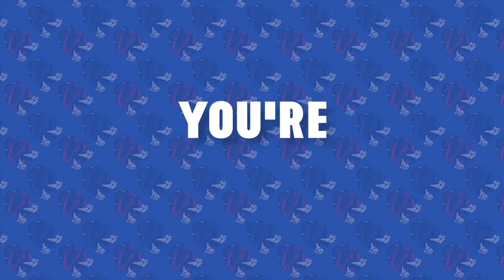Dawson Knox + Tyler Bass: The Tight End and Special Teams Report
The Wandering Buffalo Podcast is back! In this Wandering Buffalo Podcast, Andrew and Justin talk about the special team room and tight end room. Dawson Knox, Tyler Bass, Tyler Kroft, and more! -- The Wandering Buffalo Podcast for 03/16/21
The Wandering Buffalo Podcast is your #1 source for all of your Buffalo Bills news, Buffalo Bills updates, and everything else to do with the Buffalo Bills.